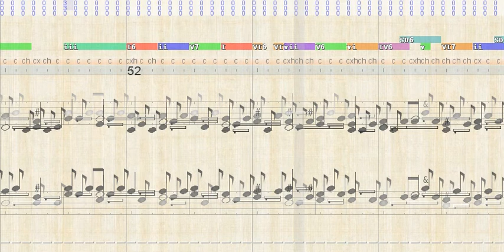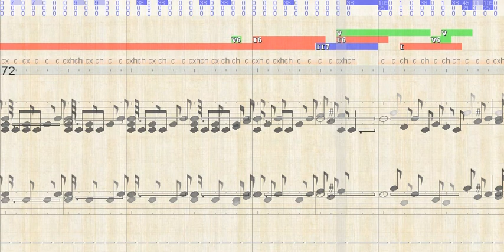Buxtehude Fuge in C Dur - BuxWV 174 - with neutralized pitches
Math.max(0, 1 + scale * Math.log(lambda))